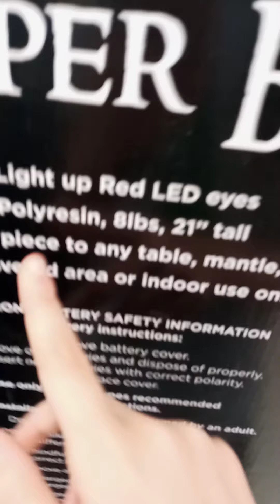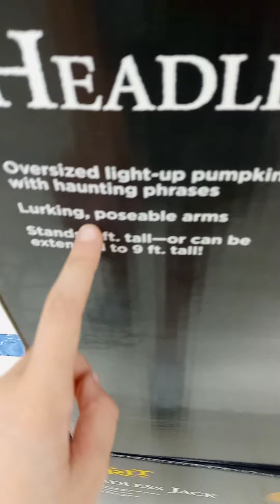Spirit halloween Part 2